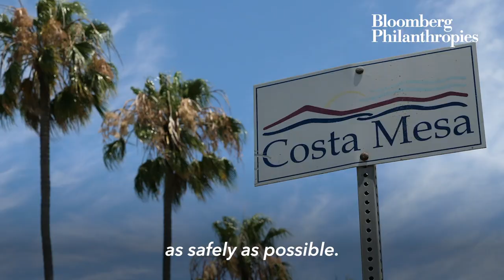How Costa Mesa, CA Plans to Jumpstart Its Economy Safely | Mike Bloomberg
To restart the economy, cities will have to adapt.

That process is already under way in Costa Mesa, CA, where Mayor Katrina Foley is heading a team of local leaders to help businesses not only restart – but recover.

With safety and science in mind, mayors will lead the way back.